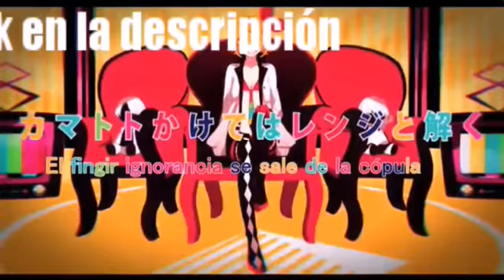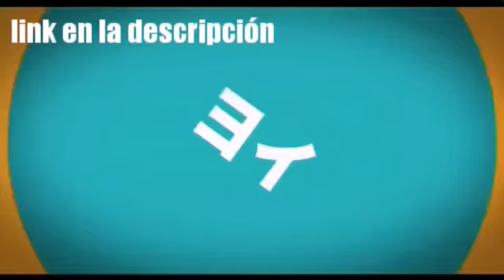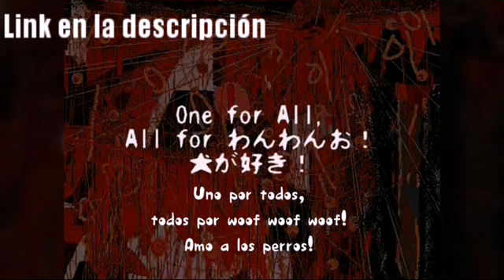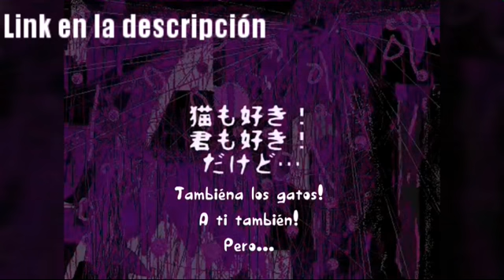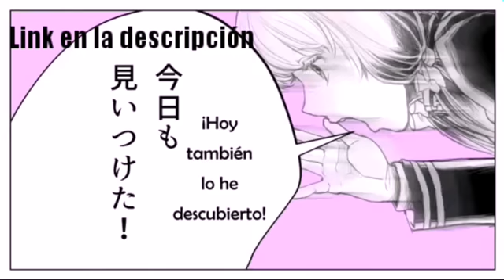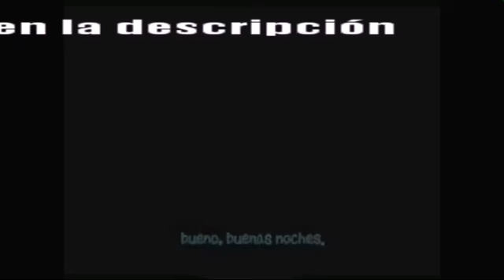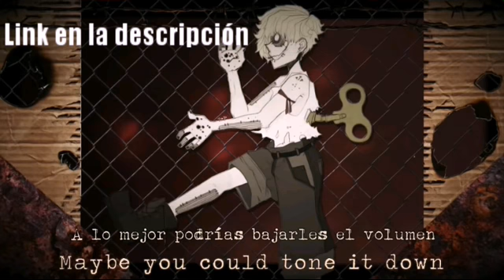『TOP』✧10 Canciones raras de Vocaloid✧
Hole 7u7

¿Cómo están cosas bellas? :³ AL FIN MARICA, AL FIN NUEVO VIDEEEOOOO *le lanzan la chancla de tanto gritar* auch (? Bueno, cómo les decía, y les iba a explicar: Maldita escuela (❍ᴥ❍ʋ) Me tiene muy atareada y pues, eso, pero cómo dije, este año va a ser uno lleno de muuuchos vídeos :³

¡Aquí la lista de vídeos con los que hice el TOP y sus respectivos links! :D

¡Recuerden dar like, comentar y subscibirse! :³

Cya patatitas ♡.

Pd: ESTO FUE MÁS CÓMO EL TOP DE LOS NOMBRES CON UNA “P” EN EL.